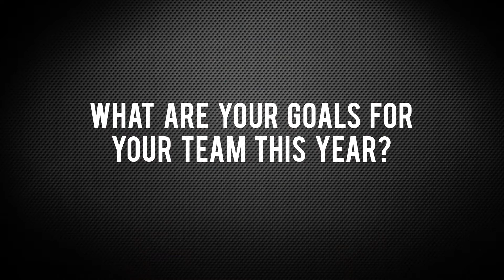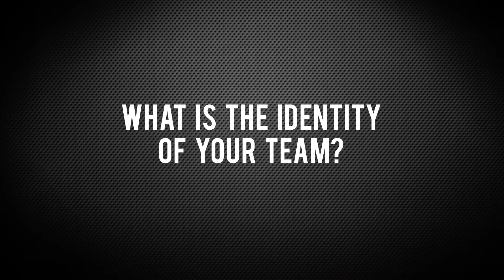24 in 24 NAHL Season Preview - Minnesota Magicians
We sat down for an interview with the Minnesota Magicians head coach, Scott Meyer, to discuss the upcoming NAHL season as part of our 24 in 24 series.

The 24 in 24 series goes in depth and previews each NAHL team’s season and will include video interviews with all 24 NAHL head coaches. They provide fans an outlook of the season, thoughts on the league and break down their teams and schedule for the upcoming season.